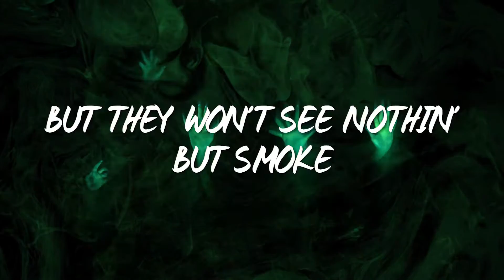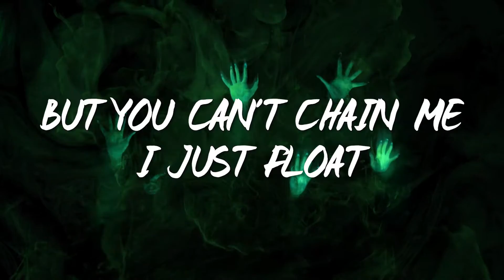Phantom of the Rez prod. by $IXPVTH$ - Bazille (LYRIC VIDEO)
From Bazille's Oct 2021 release: "Ghost Plant" - part of the "Garden Album" series.